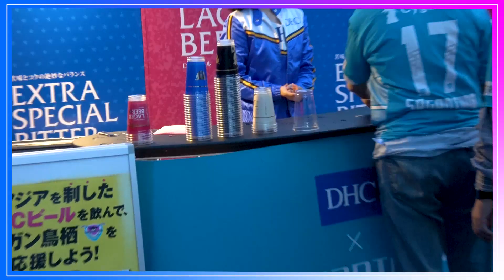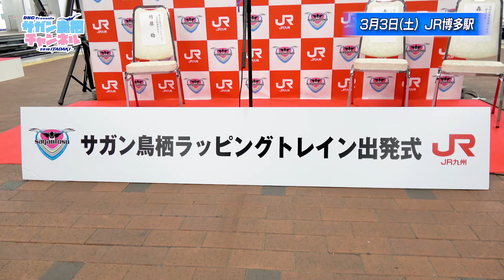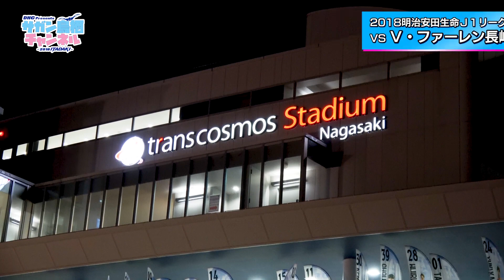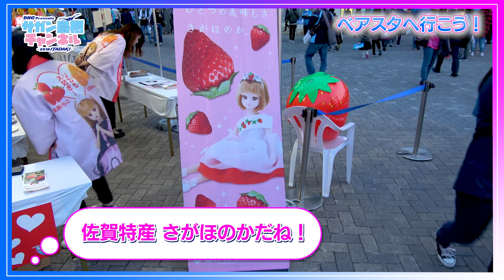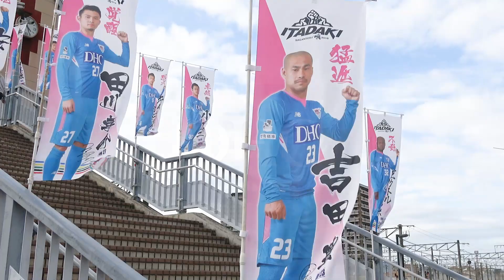第5回 サガン鳥栖チャンネル(2018)